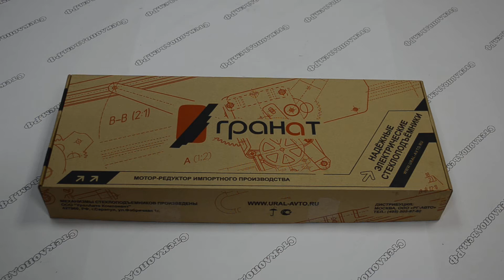Электрические стеклоподъемники ГРАНАТ для UAZ Patriot в задние двери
Купить электрические стеклоподъемники "ГРАНАТ" и другие Вы можете в нашем интернет-магазине
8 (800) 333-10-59 - наш телефон для бесплатных звонков со всей России.

Демонстрируемые реечные электрические стеклоподъемники "ГРАНАТ" предназначены для установки в задние двери автомобилей семейства УАЗ-3160.
В комплект входят:
- электростеклоподъемник задний левый,
- электростеклоподъемник задний правый,
- комплект электропроводки для подключения,
- переключатели стеклоподъемников 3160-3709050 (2 шт.),
- комплект декоративных заглушек для установки в обивки дверей,
- паспорт электростеклоподъемников.
Гарантийный срок эксплуатации - 18 месяцев со дня изготовления.

В интернет-магазине Стеклоподъем.РФ вы можете купить электрические и механические стеклоподъемники Гранат, Форвард, Катран, Лепсе, Brose и другие для отечественных и импортных автомобилей.